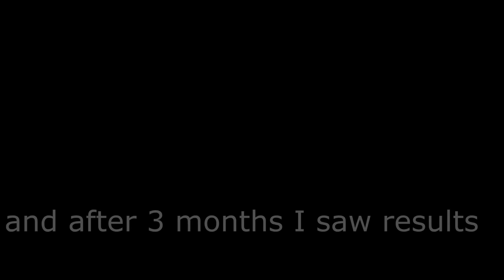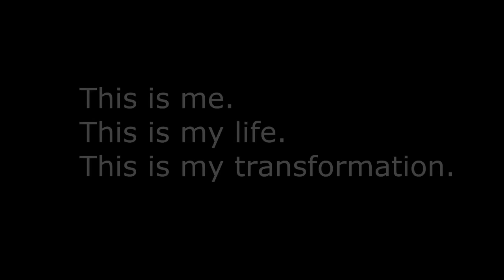Incredible Body Transformation! SKINNY TO MUSCULAR 2015 [HD]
This video is my body transformation from skinny to muscular!

Gonna be making more youtube videos of workouts, meal plans, etc.